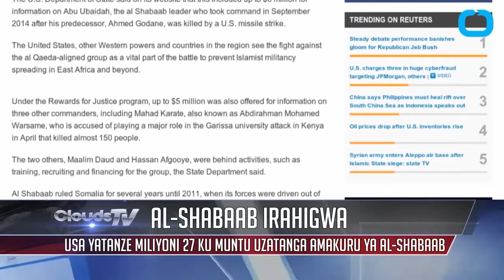Clouds Tonight 12/11/2015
Amakuru 12/11/2015

1.  DASSO b'abagore basabwe gutanga amakuru ku buryo bwihuse no gufasha Polisi gukurikirana no kurwanya ibyaha cyane ibyaha bikorerwa abagore

2. Abanyamujyi kw'isonga mu kwandura agakoko gatera SIDA. Uyu munsi kuri Serena i Kigali hateraniye inama yo kwiga uburyo bwo kurwanya ubwandu bwa SIDA mu mujyi wa Kigali.

3. "Abarozi" muri Kenya bafatiwe ibyemezo bikaze

Kurikirana amakuru mu Kinyarwanda buri munsi kuva saa Moya z'umugoroba!